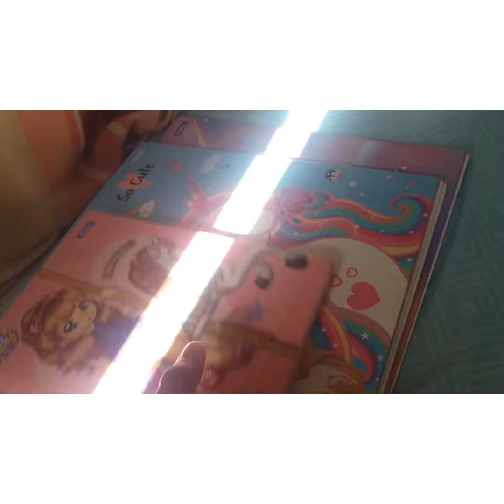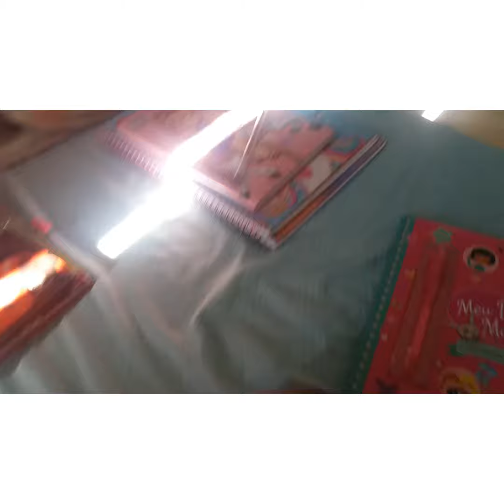Tenho 6 diários ??? # pergunte a Duda - duda silva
Oi amores hoje eu vim responder se  eu tenho 6 diários e vcs viram que eu tenho né .não se esqueçam de se inscrever no meu canal e deixar muito like Ok tchau bjss